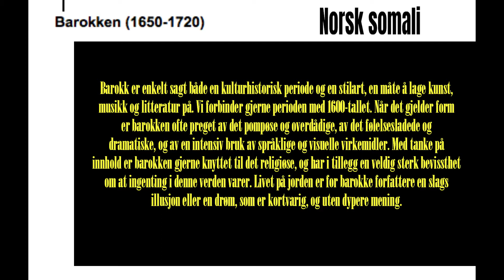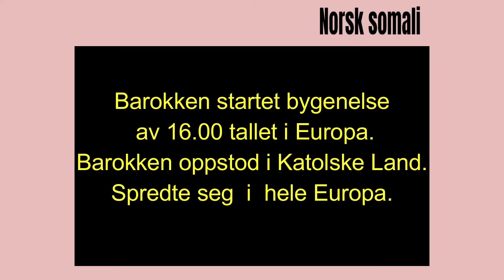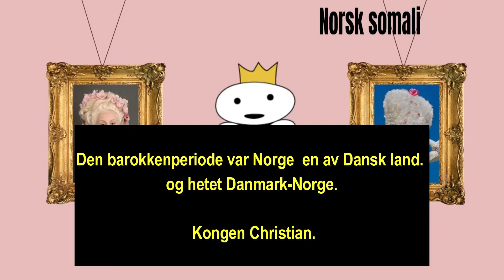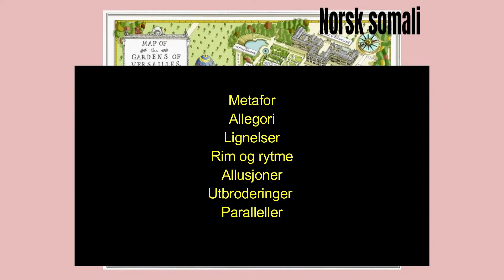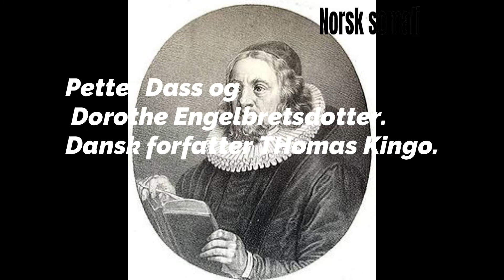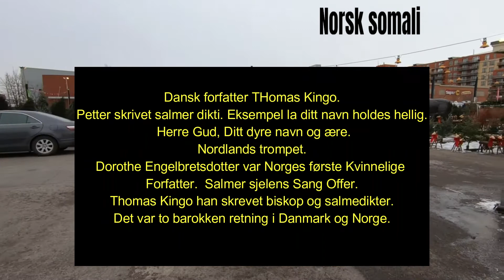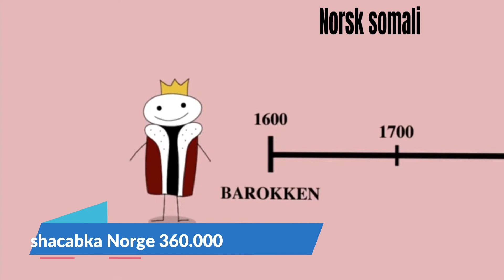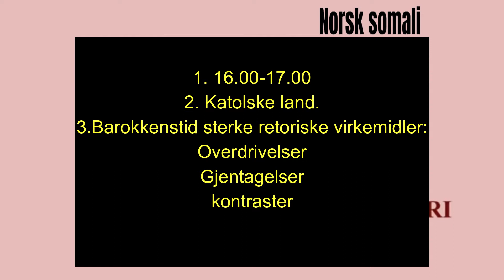Norskskrifftlig leksjon 10: casharkii 10 aad qoraalka norskaha. Barokkensopplysningstid:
casharkii 10 qoraalka norshakah: waa maxay barokken, goorma ayuu dhacay barokken. xagee ka soo biloowday barokken.  Sidee ahaa xiligii barokken ka. waa cashar aad u xiisabadan oo aad ku barndoontid sida aad oga sheekeen lahayd barokken opplysningstid